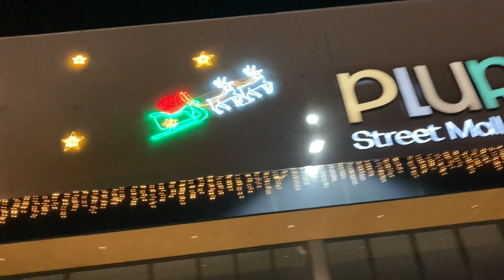Plural Street Mall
fazia tempo que não filmava no modo raiz com a câmera na mão, sem preocupar com estabilização ou enquadramento. apenas tirar do bolso e apertar o play. até que não ficou ruim não.